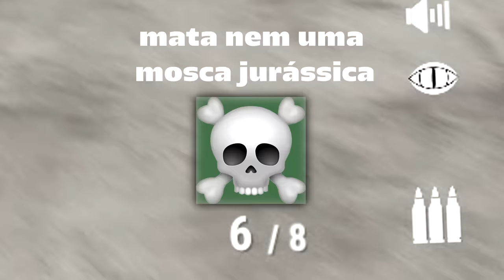Dinossauro Desconhecido? Caçando um Espinossauro no seu Território | Prehistoric Hunt | (PT/BR)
🔥 Olá Player 🦖🐉

The isle | Jurassic World Evolution 2 | Minecraft | Primal Carnage: Extinction | Beasts Of Bermuda | Animalia Survival | Spore | Party Animals | Day of Dragons | Among Us | Fall Guys | Draconia e Outros!